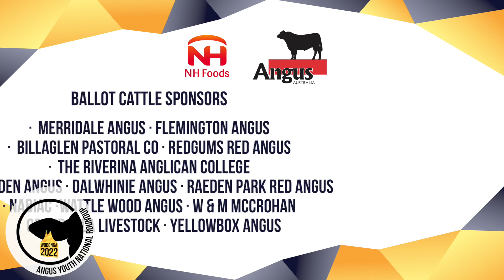Thank you Roundup Sponsors